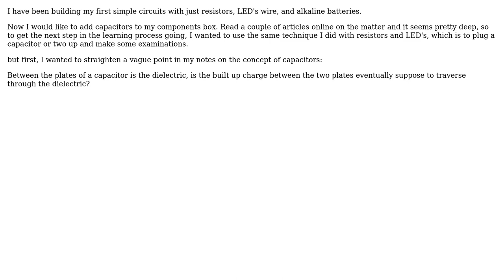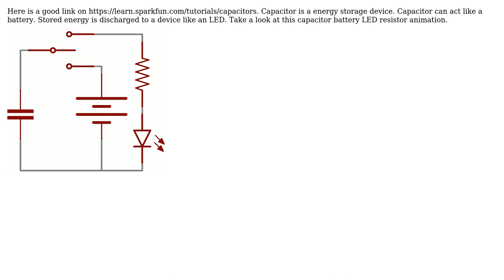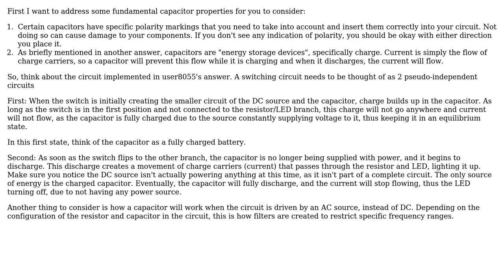Is current suppose to pass through a capacitors dielectric? What happens if it does?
With thanks & praise to God, and with thanks to the many people who have made this project possible! | Content (except music & images) licensed under CC BY-SA | Music | Images & others | With thanks to user jthom user Iam Pyre user DiaperHands and the Stack Exchange Network Trademarks are property of their respective owners. You are responsible for your own actions.